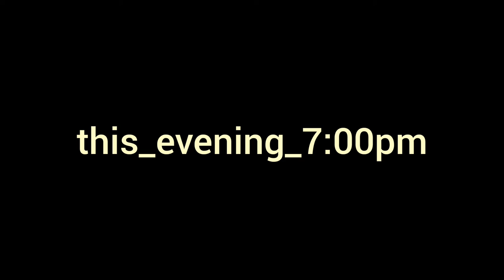||☠️If you like haunted places then watch it tonight☠️ || 7:00pm ||